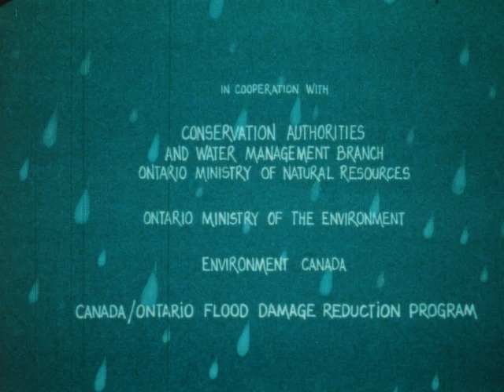S P L A S H (1982)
"SPLASH," produced by the National Film Board of Canada in 1982, is a 12-minute film that employs animation to tell a story centered around water droplets. The film illustrates the water cycle, highlighting the significance of water in urban life and addressing the effects of pollution on this vital natural resource. Through its engaging animation, "SPLASH" aims to educate viewers about the importance of preserving water and understanding its role in the environment.